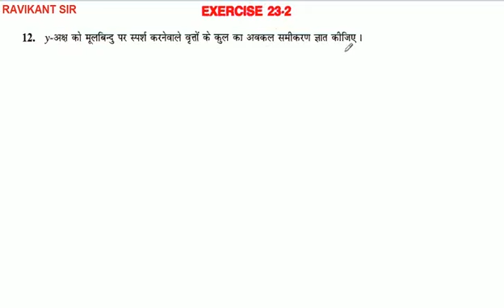y-अक्ष को मूलबिन्दु पर स्पर्श करनेवाले वृत्तों के कुल का अवकल समीकरण ज्ञात कीजिए ।